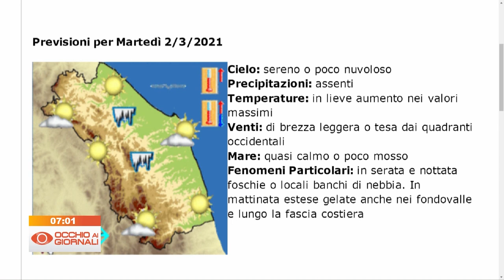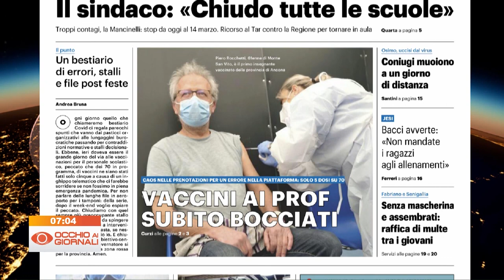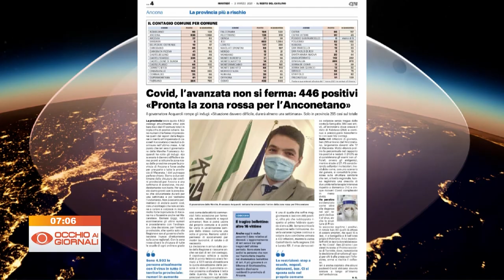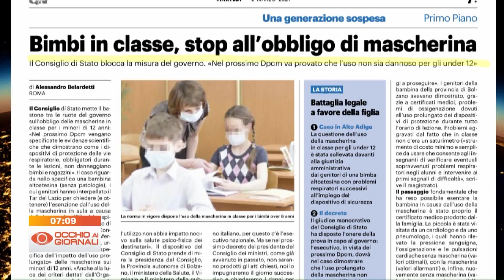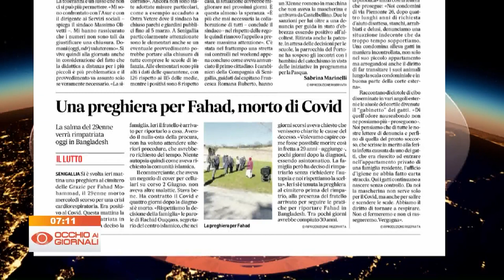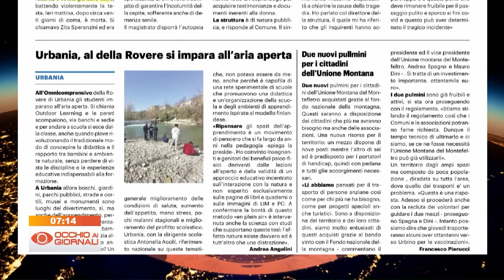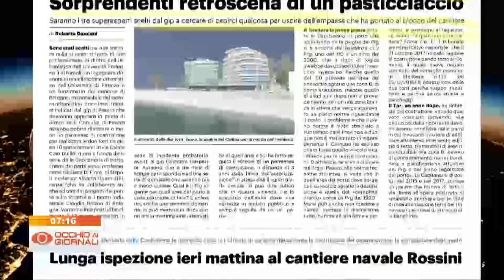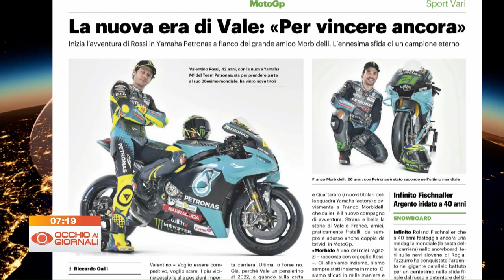Occhio ai Giornali 2 marzo 2021